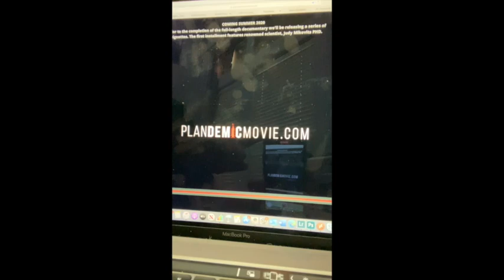Plandemic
Whoa! Is Dr. Fauci behind a worldwide conspiracy to kill everyone with a Virus he created?? Was Dr. Judy Mikovits jailed for blowing the whistle? Not Likely. Todays video was fun to make.